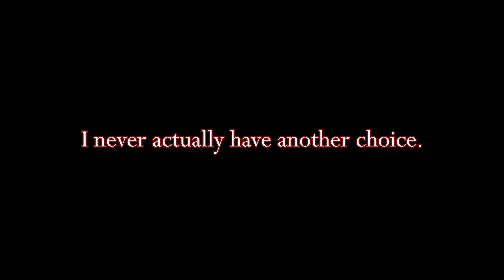Nervous | Bungou Stray Dogs Dazai & Chuuya Edit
this edit makes me feel things

scene credits: bsd.scenes on ig